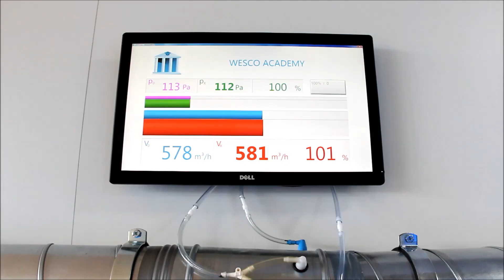WESCO ACADEMY - Weiterbildung zu Lüftung in der Küche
Die WESCO ACADEMY hat den Anspruch, das schweizweit führende Gefäss für theoretische und praktische Weiterbildung in Küchenlüftung und -filtration zu werden. Zielgruppenspezifische Schulungsmodule werden dafür sorgen, dass Kunden genau das vermittelt bekommen, was für ihre tägliche Arbeit relevant ist. So wird bei Kursen für Monteure ein stärkerer Fokus auf die Montage und den Austausch von Geräten gelegt, während Kundenberater von Küchenbauern einen vertieften Einblick in die Möglichkeiten erhalten, die beispielsweise unterschiedliche Filtrationstechnologien den Produktverwendern bieten.

Lüftung - Theorie und Praxis

WESCO ACADEMY – eine Kombination aus Theorie und Praxis, streng nach der Devise: Fachwissen ist unser wichtigstes Gut, dessen ständige Erweiterung unsere Pflicht. Damit auch Sie weiterhin die Nase vorn haben.

Ihre Fragen werden beantwortet

Fragestellungen wie: "Wieso kann ich mit einem Wettergitter die ganze vorangegangene Lüftungsplanung zu nichte machen?" und "Welchen Einfluss hat eine fehlende Nachströmung auf die Effizienz einer Dunstabzugshaube?" und vieles mehr sind Bestandteile dieser Schulungen zu Küchenlüftung.

Weiterbildung zu Lüftung und Filtration

So beinhaltet der Kurs für Projektleiter & Planer des Fachhandels beispielsweise Themen wie „Know-how in Lüftung & Filtration“, „Neuheiten“ sowie „WESCO und berbel planen und bestellen“, während die Weiterbildung für Verkäufer des Fachhandels sich in erster Linie auf die Themen „Neuheiten & Top-Produkte“ sowie „WESCO und berbel verkaufen“ fokussiert, ohne dass gänzlich auf das Wichtigste zum Thema „Lüftung & Filtration“ verzichtet werden muss.

Individuelle Kursprogramme

Gerne stellen wir für Sie und Ihr Team auch individuell auf Sie zugeschnittene Kursprogramme zusammen. Nehmen Sie einfach Kontakt mit uns auf.